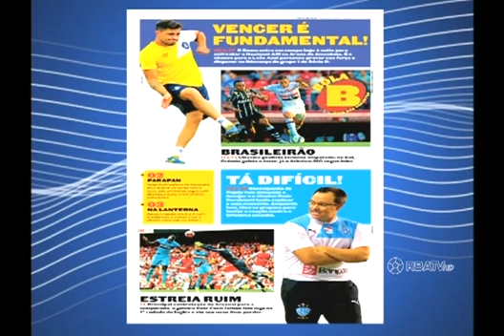Bola na Torre (09-08)